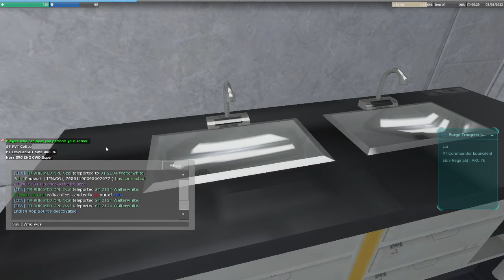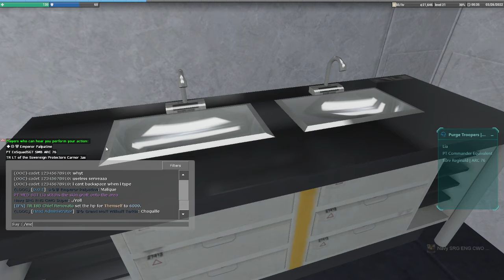Imperial RP | Medbay checkup pt 1